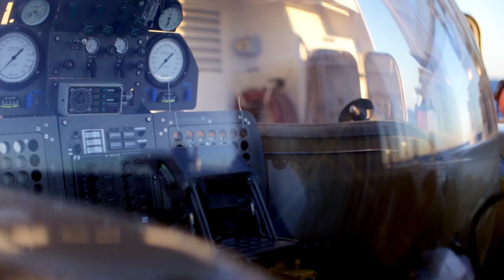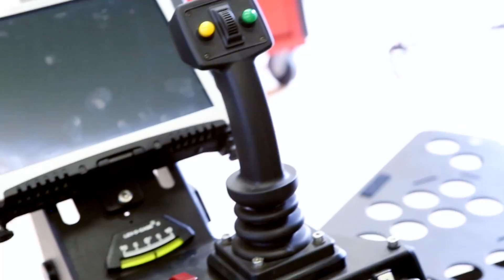Triton Introduction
Overview of Triton and its submersibles, design philosophy, safety etc. A great way to learn more about the company.